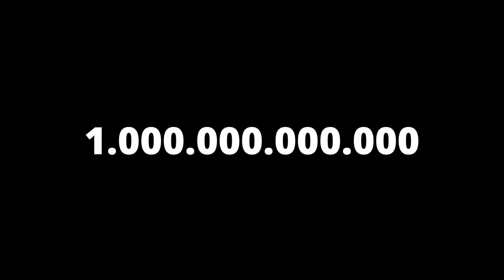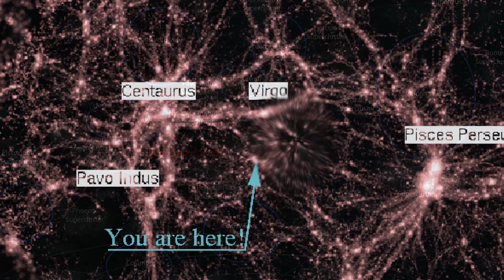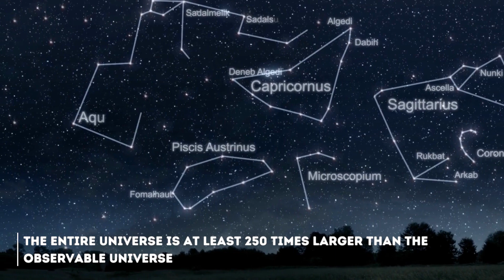James Webb Telescope Just Announced The True Scale of the Universe